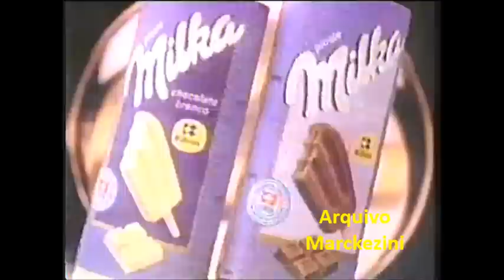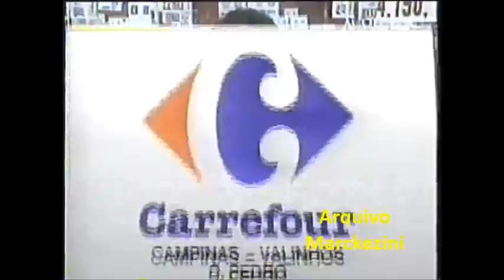Intervalos - De Corpo e Alma (Globo/1993)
Intervalos da novela De Corpo e Alma (3 de agosto de 1992 – 5 de março de 1993) exibido no dia 26/02/1993.